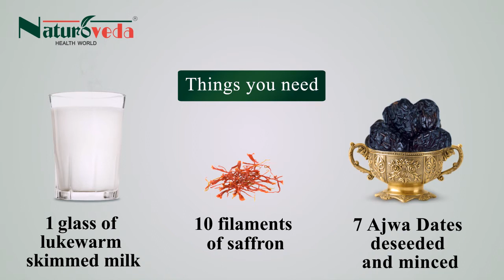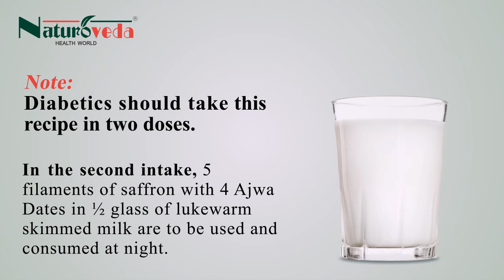Boost vigour and vitality with Ajwa Dates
Naturoveda Health World presents a special recipe using Ajwa dates which will help you revive your vigour and vitality.